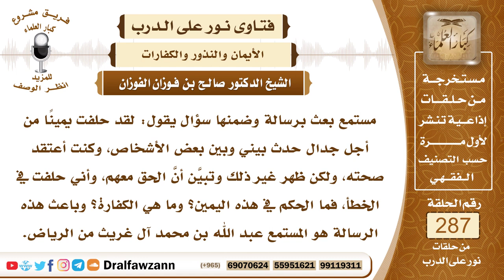4843- حكم من حلف على شيء ثم اتضح له بأنه على خلاف ظنه - الشيخ صالح الفوزان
"السؤال: جزاكم الله خيرًا وأحسن إليكم، مستمع بعث برسالة وضمنها سؤال يقول: لقد حلفت يمينًا من أجل جدال حدث بيني وبين بعض الأشخاص، وكنت أعتقد صحته، ولكن ظهر غير ذلك وتبيَّن أنَّ الحق معهم، وأني حلفت في الخطأ، فما الحكم في هذه اليمين؟ وما هي الكفارة؟ جزاكم الله خيرًا، وباعث هذه الرسالة هو المستمع عبد الله بن محمد آل غريث من الرياض.
الجواب: ما دمت لم تتعمد الخطأ فإن هذا من لغو اليمين الذي ليس فيه إثم، قال تعالى ﴿لَا ‌يُؤَاخِذُكُمُ ‌اللَّهُ ‌بِاللَّغْوِ فِي أَيْمَانِكُمْ وَلَكِنْ يُؤَاخِذُكُمْ بِمَا كَسَبَتْ قُلُوبُكُمْ وَاللَّهُ غَفُورٌ حَلِيمٌ﴾ [البقرة: 225]، فإذا حلفت على شيء تظن صدقك ويغلب على ظنك أنك صادق لكن تبين بعد ذلك أنك مخطئ فلا حرج عليك، وهذا من لغو اليمين.

السيرة الذاتية :
للاشتراك في قناة الشيخ صالح الفوزان

14_ الشيخ محمد أمين الشنقيطي
يتيوب

15_سماحة المفتي عبد العزيز آل الشيخ
 يوتيوب

رئيس الفريق
لمشروع كبار العلماء